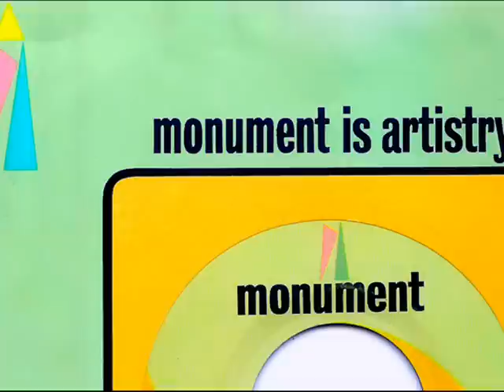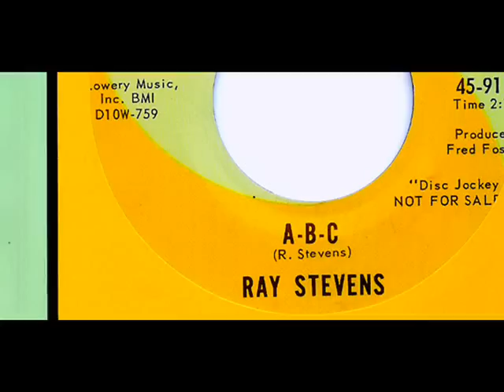Ray Stevens - A-B-C (1965)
Most people think of him associated only with novelty records such as his hits 'Ahab, The Arab' and 'The Streak' but he had a world-wide smash in 1970 with an uplifting pop tune entitled, 'Everything Is Beautiful'.  The man certainly could put together some fine arrangements and he did so on many a record with numerous artists in Nashville in the mid-sixties.  This time out, his arrangement on the self-penned, 'A - B - C' starts out with a variation of the iconic 'Be My Baby' drum riff and explodes into a fantastic, brassy and percussive pop production.